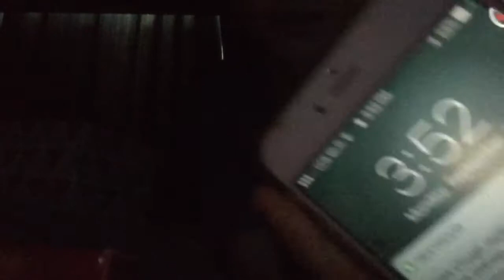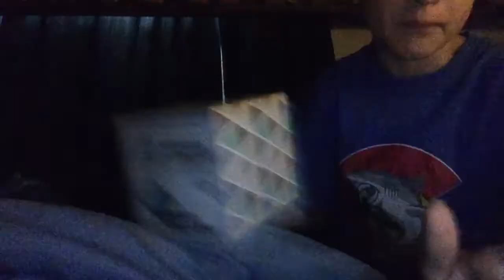Calling my mom at 3 AM